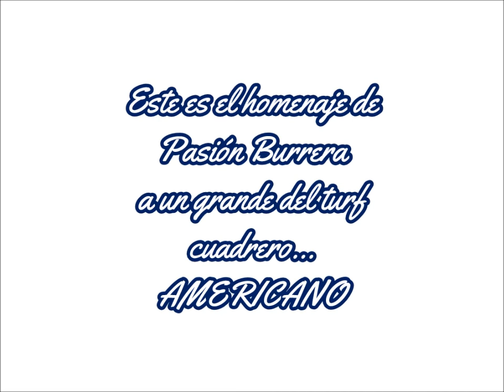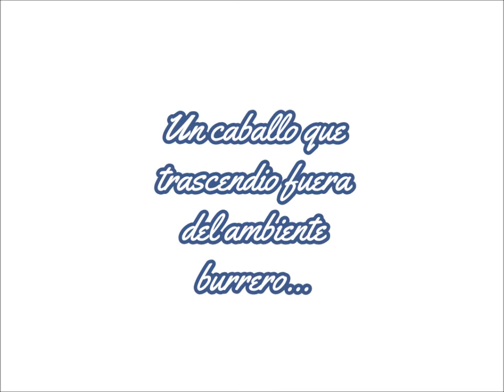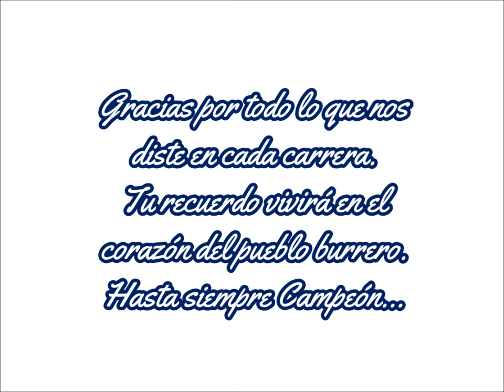# HOMENAJE A AMERICANO: Manhattan Secrets (No Secrets Here - Time Thistoll)